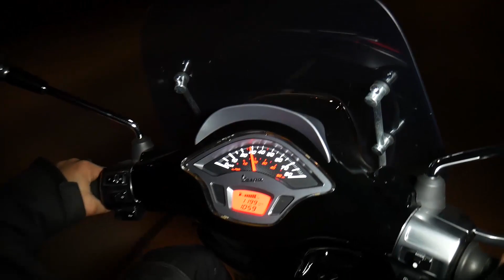DE AVONGPLOEG #20 | VOL GAS MET JOEY